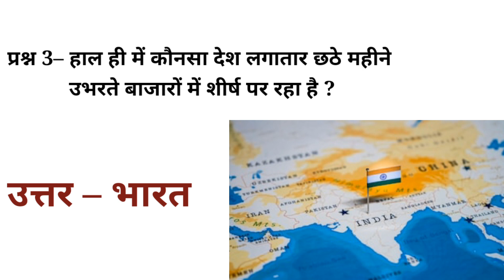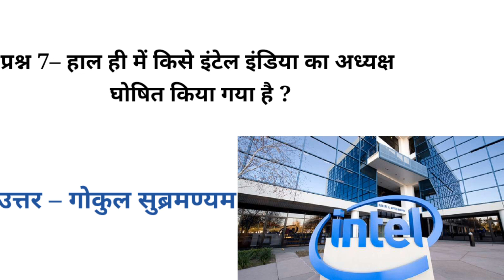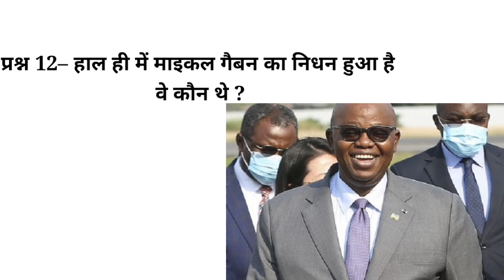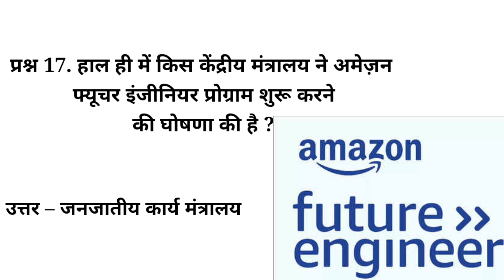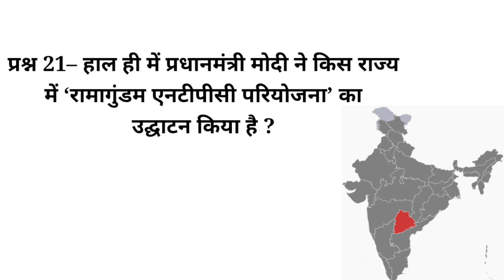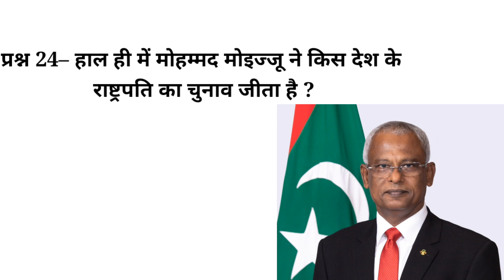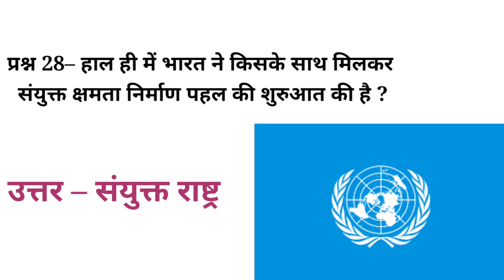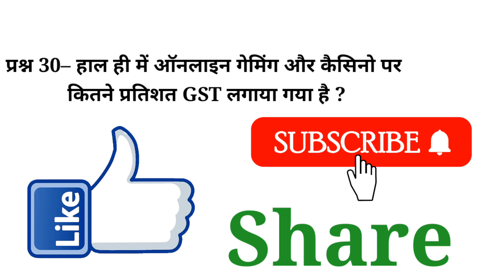3 October 2023 Current Affairs|| Daily Current Affairs||Current Gk||Today Current Affairs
3 October 2023 Current Affairs|| Daily Current Affairs||Current Gk||Today Current Affairs

30 current 15 min.
#1,2,3Octobercurrentaffairs
daily current affairs shorts
SSC CGL study
SSC CGL current affairs
SSC GD current affairs today
up police constable current affairs daily
2023 current affairs
railway recruitment current affairs
railways current affairs daily
gk trick
gk test
Current gk
gk gs
gk
gkinhindi
current affairs